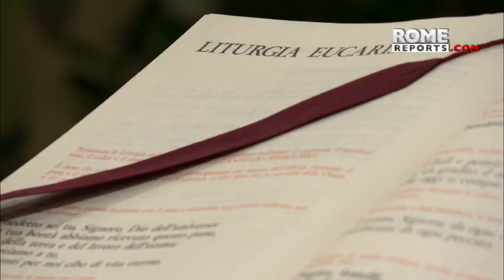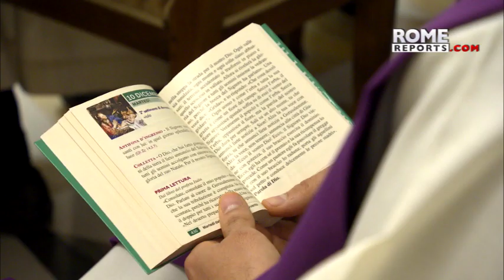Santa Marta: Pope explains that God's consolation is grace of forgiveness